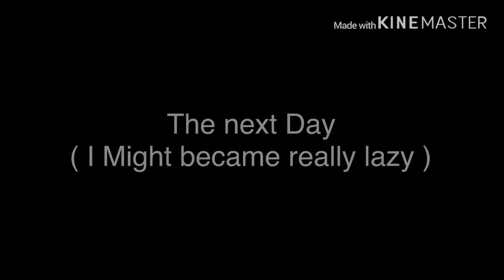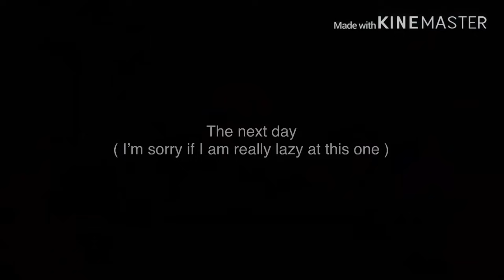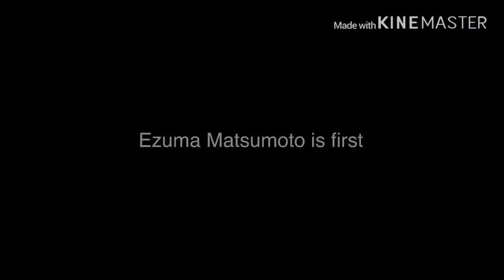Idols and Me || GLMM / GLVM || I think I’m in love again || Gacha life || Gay love story || Original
This took me so long